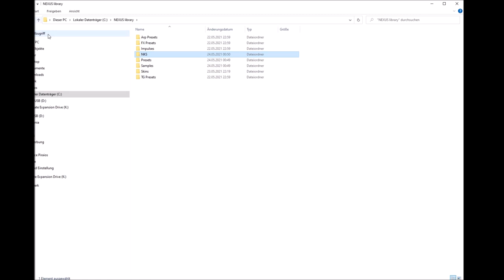Ultimate Guide 2021 | ReFX Nexus 3 | Library Folder after Installation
How to install Nexus 3 without errors
Cómo instalar Nexus 3 sin errores
I guide you throught the installation step by step.

To install NEXUS2 and any expansions you need to first download and install the reFX Cloud
app.
First, log in with your details and visit the 'Downloads' page of your account. Download the reFX Cloud app and install it to your computer.

Once installed, launch reFX Cloud and you are prompted for your reFX account details. Enter
your account email and password to connect to your account.

Once you have logged in, you see the products you have available for installation.

Configuring reFX Cloud Settings and Installation Paths
Before starting the installation of your content, you must first set the path where you want the
large library of NEXUS2 content to be installed. This should be a location that has a suitable
amount of space available for the libraries. Keep in mind that to install all available NEXUS2
libraries requires 150+ GB of HDD space. Open the settings menu using the "gear" icon at the
top of the window

Network: You can set the appropriate speed profile for your internet connection here. Reduce it
if you wish to limit the amount of bandwidth available to the reFX Cloud app. If unsure, just
leave as default.

Library Folder: Set where you want the library content to be installed. This can be any available
drive (including external hard drives) with enough space for the required libraries.

Options: Enable (blue toggle) and disable (gray toggle) system notifications, silent product
installations (without displaying each installer), and downloading any updates automatically
when launching the app.

Click the "gear" icon again to close the settings menu.

Using Existing Library Path
If you are reinstalling NEXUS2 and have an existing library or had to move the library path,
   simply select the existing Library Folder path in the settings and allow the app to scan and
   verify the files.

Managing Downloads and Updates
Along the top of the reFX Cloud app are tabs to view your products.

All: The default page. It lists all reFX products currently in your account. Left-click any icon to download and install the product. If it is installed already, you can right-click the icon and select "Verify" or "Uninstall". "Verify" checks the integrity of the file and fixes it in case issues are found. "Uninstall" deletes the product from your hard drive.

Installed: Shows all content currently installed. The right-click options "Verify" and "Uninstall" are available.

Not Installed: This tab shows any products you have in your account that are not currently installed. Left-click to install them.

Outdated: This lists all the items that have updates available. If auto-updates are enabled in preferences, then these are updated automatically. Otherwise, you can manually choose to update each item by left-clicking it.

Queued: This shows the currently queued files and updates to be downloaded with the ability to cancel any update.

Verify Files
It is possible to verify the integrity of files by right-clicking any installed item in the reFX Cloud app and choosing "Verify". This scans and fixes the files if issues are found.

Delete / Uninstall Products
If you need to uninstall any products, just right-click on the product in the reFX Cloud app and choose "Uninstall". The files are removed from your computer and from the NEXUS2 library. The removed items are then listed under "Not Installed" for easy reinstallation.